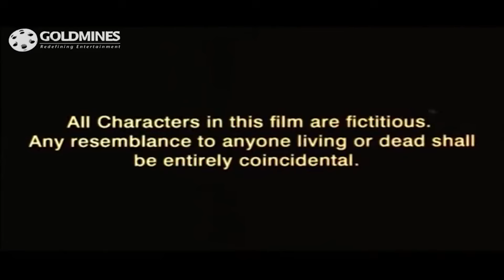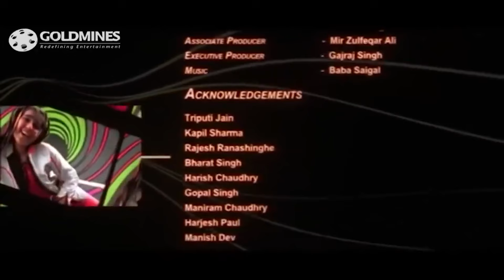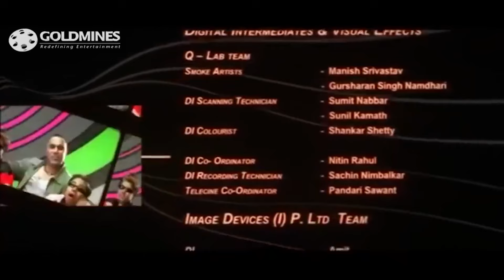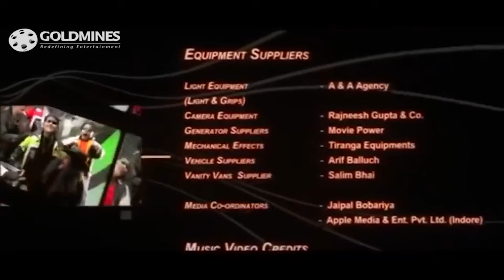Bhoot Unkle (HD) - Bollywood Superhit Comedy Film | Jackie Shroff, Akhilendra Mishra | भूत अंकल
For twelve-year old orphan Shyam, life had been nothing but a series of tragedies and hardships, until he unexpectedly stumbled upon a haunted place which was abandoned by the inhabitants of the town he lived in.

Movie:- Bhoot Unkle (2006) | भूत अंकल
Starcast:- Jackie Shroff, Akhilendra Mishra, Sheela David, Rasika Joshi, Dinesh Kaushik
Directed by:- Mukesh Saigal
Produced by:- Aneesh Arjun Dev, Krishan Choudhary